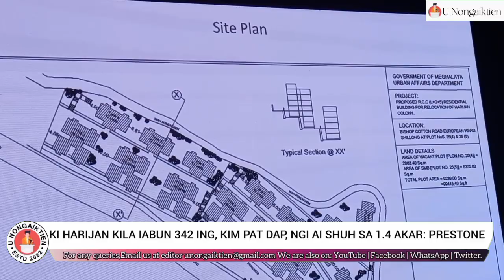KI HARIJAN KILA IABUN 342 ING, KIM PAT DAP NGI AI SHUH SA 1.4 AKAR: PRESTONE